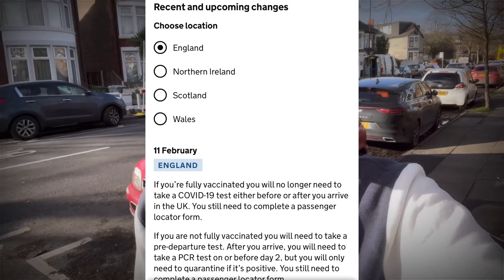how is the weather of England | UK current covid situation for international students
hi guys after a long time i am uploading a video which is about to current weather and covid situdions in UK. I hope you will love this video.

Hi friends,
My name is Guri, and I live in United Kingdom. Basically, I am from India, and this is my official YouTube channel. I hope you all are fine and enjoying lot. My main aim to show my life and specially student life to everyone who want to come UK or for anyone. I just want people smile after watching my video. I have not any intention to make hurt to anyone if I made mistake than tell me I will correct that one. So lastly, I want to say that watch my video and feel good.